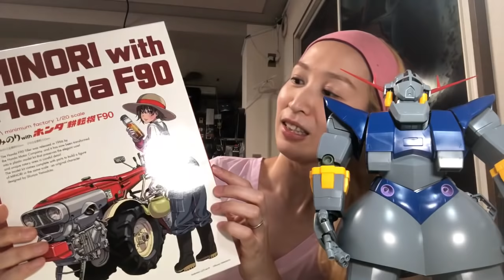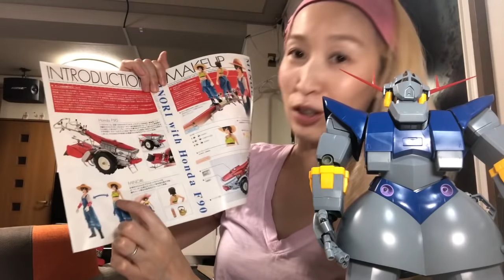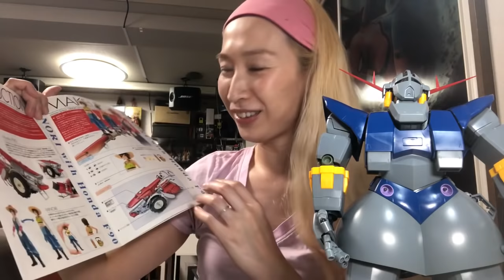日にち間違えてましたー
7/2ライブ告知の訂正です